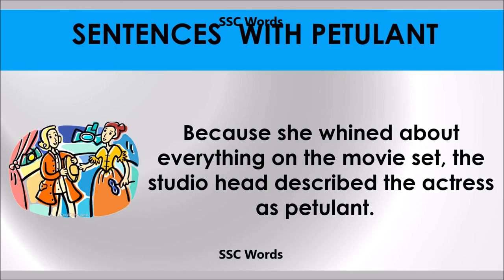Petulant # Improve English # Meaning and 5 sentences # GRE CAT GMAT word # SSC Words